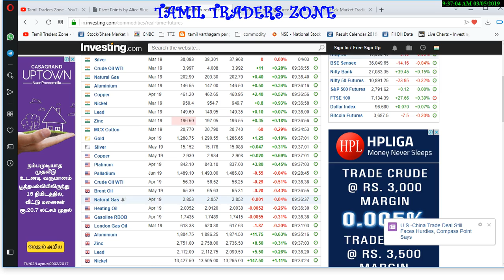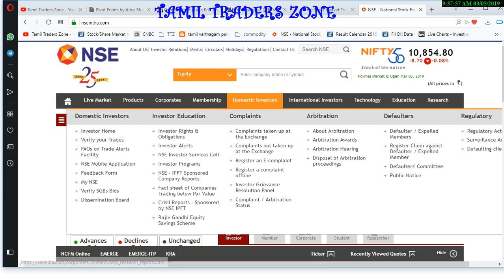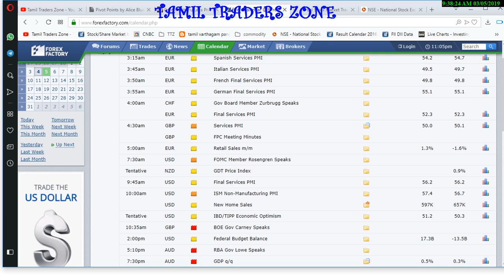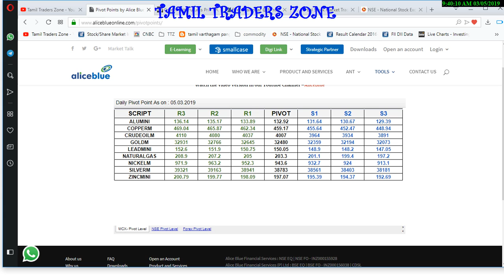05.03.2019|COMMODITY MARKET|GOLD|CRUDE| SILVER|COPPER|NICKEL|NGAS